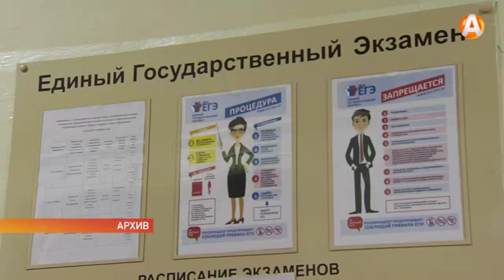В этом году выпускники региональных школ, гимназий и лицеев поставили очередной рекорд успеваемости